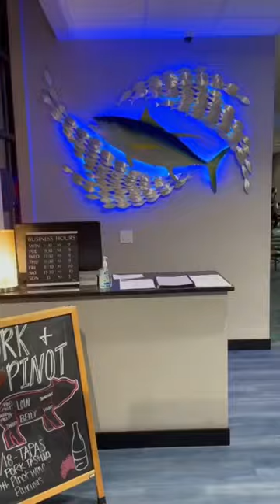Visiting Speakeasy in Suffolk Va Fin & Tonic #757